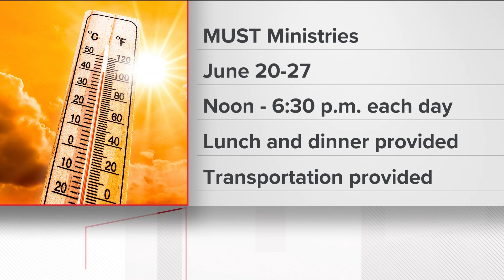Cooling centers in Cobb County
Meals and transportation will be provided